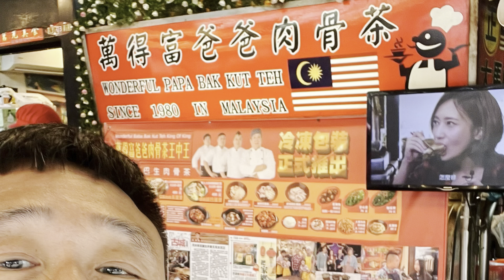🇹🇼萬得富爸爸肉骨茶Wonderful Baba Bak Kut Teh